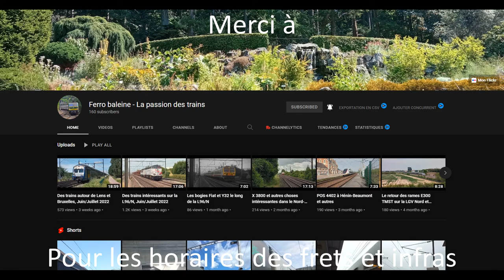Spot au PN24 du 30 août 2022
Salut les amis, c'est ProGaming2008 et aujourd'hui on se retrouve sur une nouvelle vidéo sur  ! Restez jusqu'à la fin car ça va être du lourd.

Configuration de mon PC gamer :
8 Go de RAM DDR4
Windows 11 Pro 64-bit
2 graveurs DVD-RW
Marque MSI

Configuration de mon PC portable :
4 Go de RAM DDR3
Windows 7 Pro 64-bit
1 graveur DVD-RW LightScribe
Disque dur 1 To
Marque HP

Configuration de mon PC rétrogaming :
4 Go de RAM DDR2
Windows 7 Ultimate 64-bit
Graveur DVD-RW
Disque dur 160 Go + 1.5 To
Marque Acer